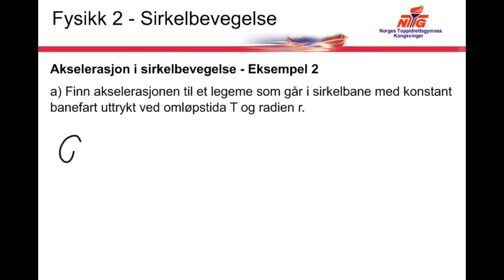Nytt eksempel 2